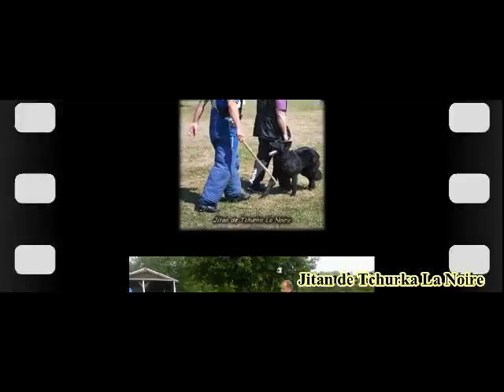Jitan de Tchurka La Noire 18 06 15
petit entrainement de Jitan de Tchurka La Noire le 18.06.15